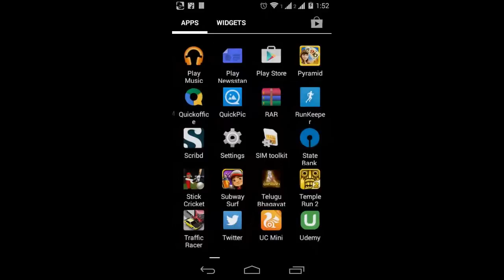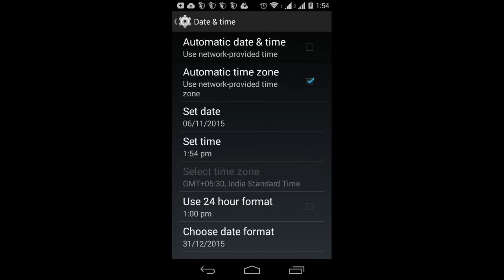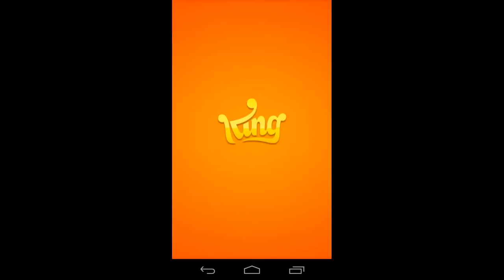Candy Crush Saga Time reset to Normal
To get Lives you may changed your time. Now after reset of time candy crush saga game shows lot of minutes, here tutorial how to reset time to original. And get Full lives.